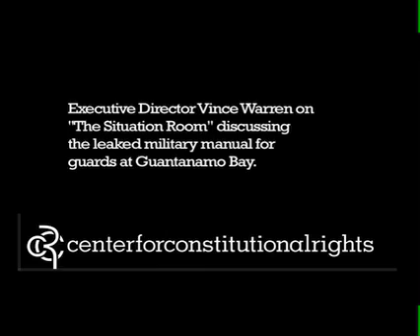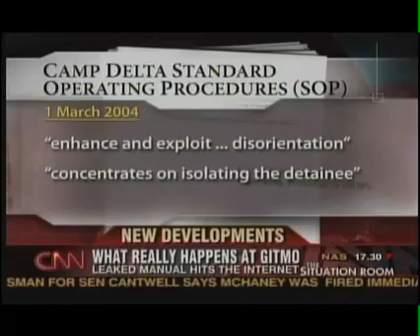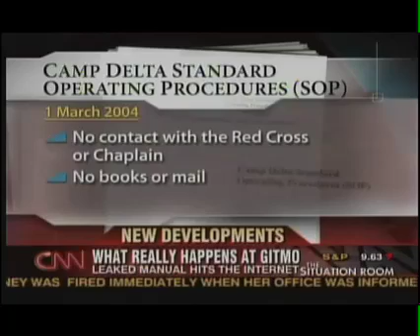Guantanamo Bay Standard Operating Procedure Manual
Executive Director Vince Warren on
"The Situation Room" discussing
the leaked military manual for
guards at Guantanamo Bay.